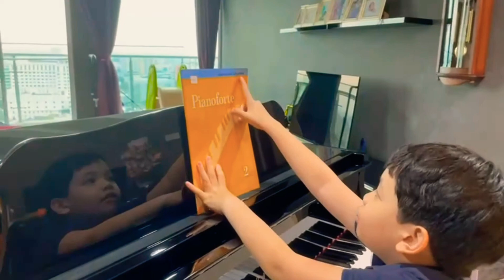Warren plays Fur Elise by Beethoven, Yamaha Piano Course Pianoforte Book 2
Hi friends! My name is Warren. I am currently 8 years old. I am from Medan, Indonesia.

IN THIS VIDEO:
Warren plays Fur Elise by Beethoven, from
Yamaha Piano Course, Pianoforte Book 2.

Friends, let's play!
Stay safe, stay healthy!